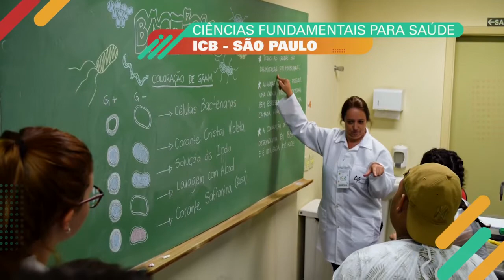CIÊNCIAS FUNDAMENTAIS PARA SAÚDE SÃO PAULO ICB